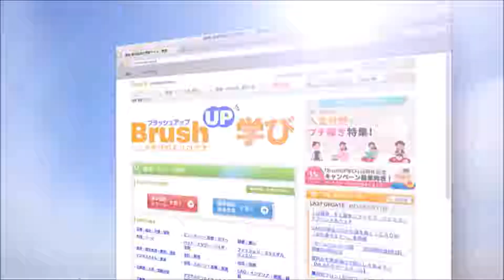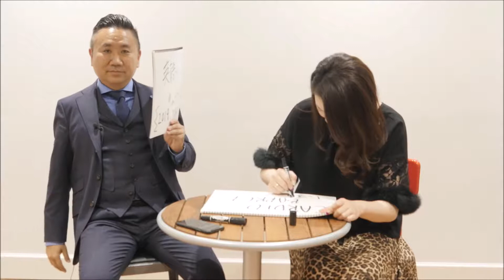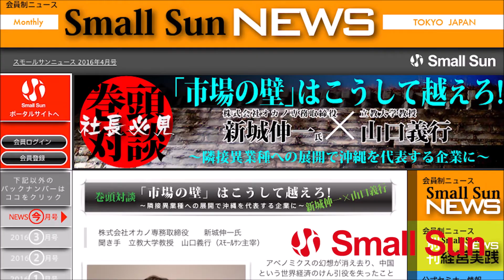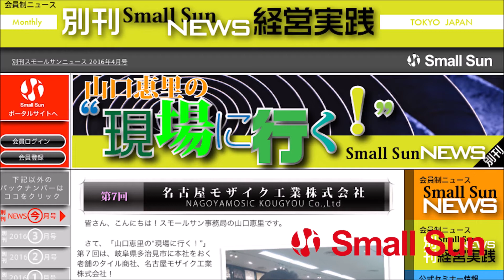「２０１９年スタート！ 新年の“抱負”を発表！」鈴木稔の“キャッチ・ナウ”第58回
ネットビジネスオーガナイザーの鈴木さんが、知ってるようで知らない“今注目のキーワード”を女優の永吉翼さんとともに軽快なトークでお届けするこの番組。

1月28日（月）、鈴木稔の“キャッチ・ナウ”第58回の配信です！

第５８回の配信は、第５８回のテーマは、「２０１９年スタート！ 新年の“抱負”を発表！」

いよいよ新しい年が明け、2019年最初の配信となる今回。
ここで一度、MCのお二人の“抱負”をどどんと大発表します！

前半では個人の抱負、そして後半ではビジネスを踏まえた抱負を発表。
果たして、今年最後の配信で、抱負は実現されているのでしょうか？

皆さん、ぜひぜひお聴き下さいませ！

【出演者】
パーソナリティ：鈴木　稔　氏　ネットビジネスオーガナイザー
株式会社パセリ　代表
資格/資格取得情報サイトBrush UP 学び

アシスタント：永吉　翼　氏　女優
blog　永吉翼のヒステリックブレイン